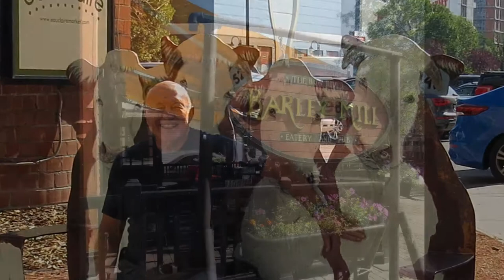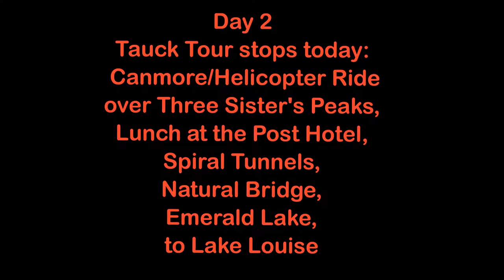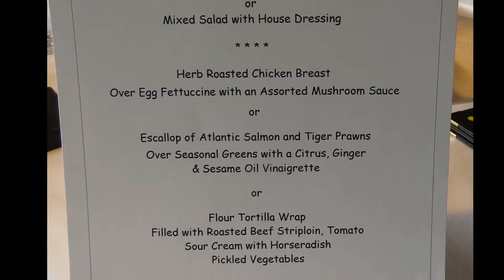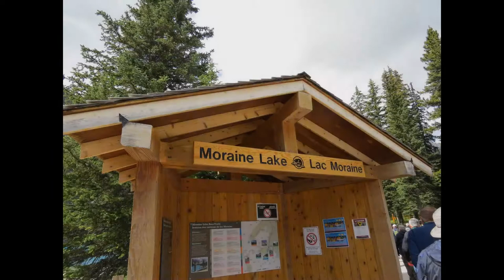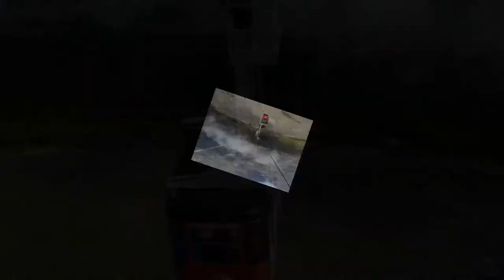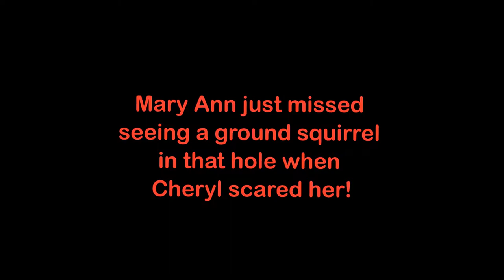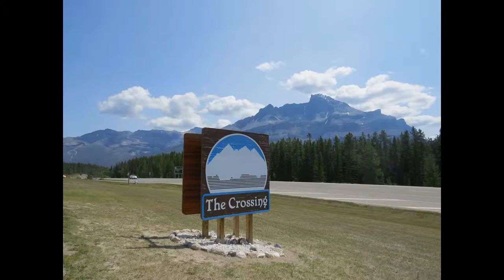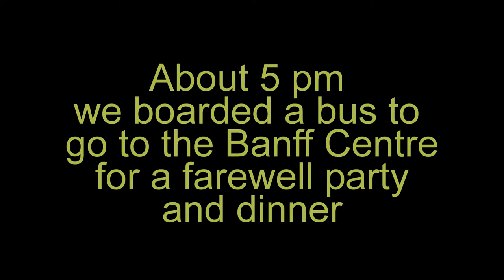Tauck Best of the Canadian Rockies 2018 by Norm Echelberry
My wife and I took the Tauck Best of the Canadian Rockies Tour that started July 20, in Calgary , Alberta Canada with 40 people. This video is to share our adventure and was made entirely by myself without any input or assistance from Tauck. This video was not made for any commercial purposes. This video begins with starting at the Westin, meeting our tour guide and taking the bus to check in at the Kananaskis-Crosswaters for one night. The video continues with each day of the week we were on tour.